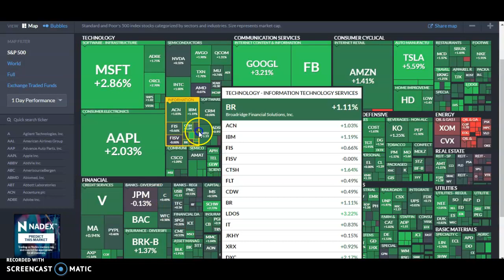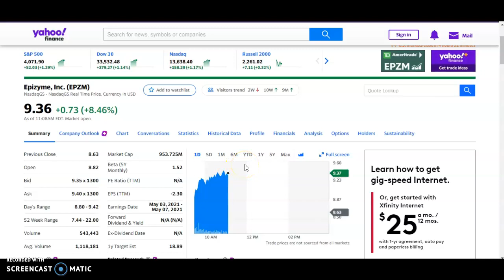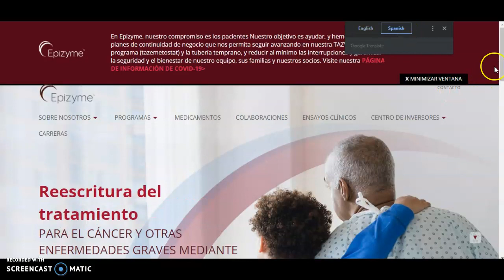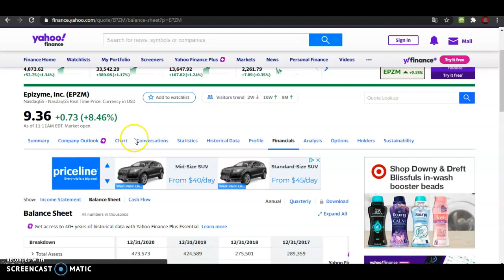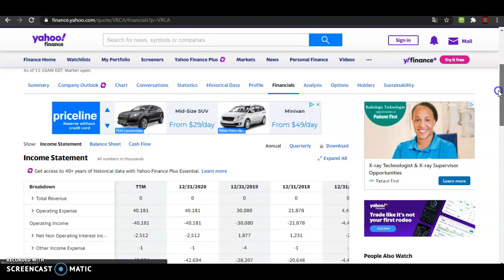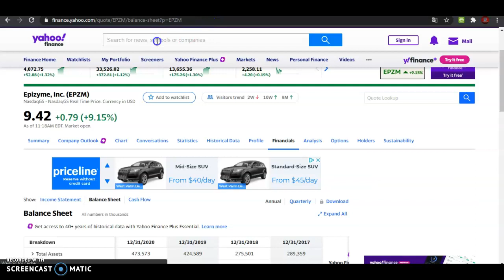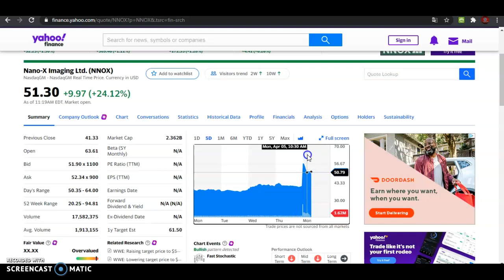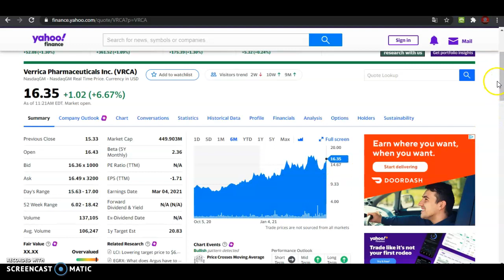MEJORES PENNY STOCK DEL 2021 ¡¡PENNEY STOCKS PARA COMPRAR AHORA!!!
Familia las penny stocks y small caps se caracterizan por poder ser acciones de crecimiento exponencial a muy corto plazo, muy usadas para realizar day trading, con el que podamos hacer mucho dinero invirtiendo en bolsa. Por otra parte, como toda small cap y penny stock, no está libre de riesgo con lo cual, antes de comprar acciones mencionadas en el video, acciones small cap, penny stocks, lo mejor que podemos hacer es analizar la acción fundamentalmente para luego tomar una decisión de si sí o no compramos acciones, que acciones comprar 2021, o si tan siquiera es mejor comprar acciones ahora o esperar.